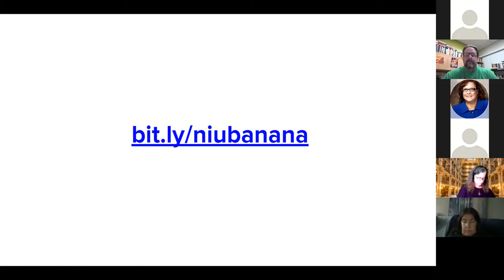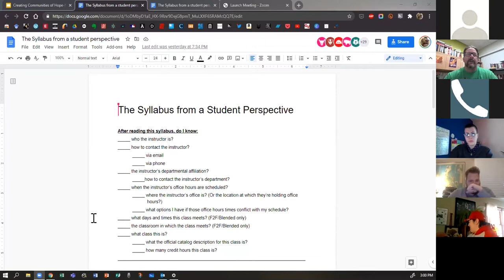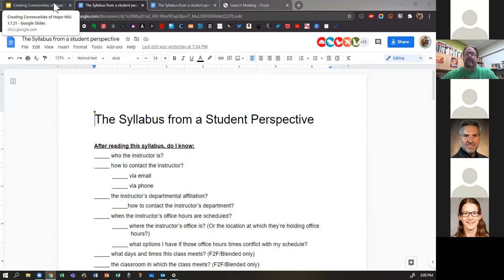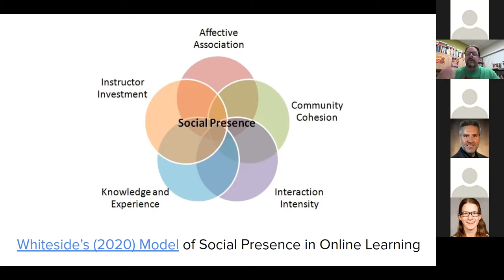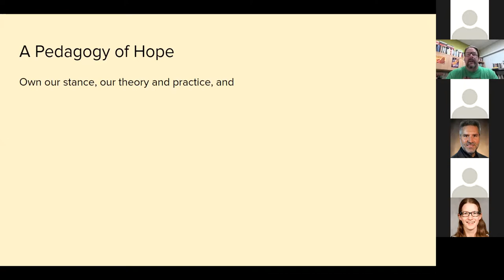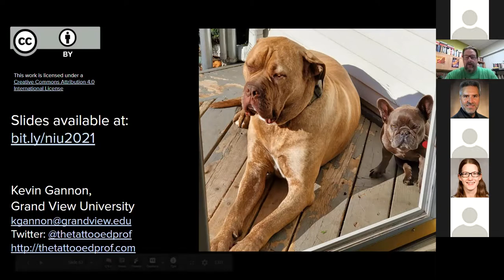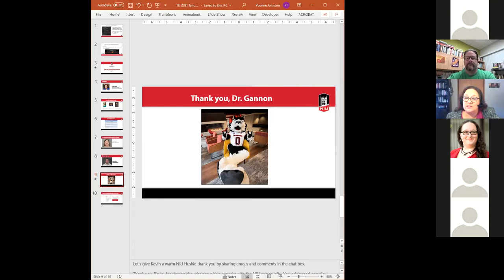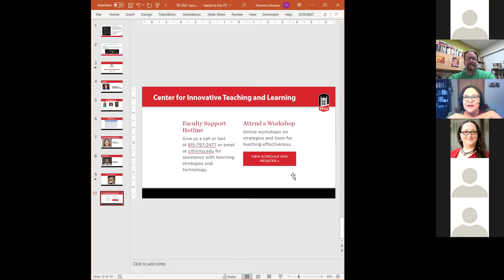TEI Part 3